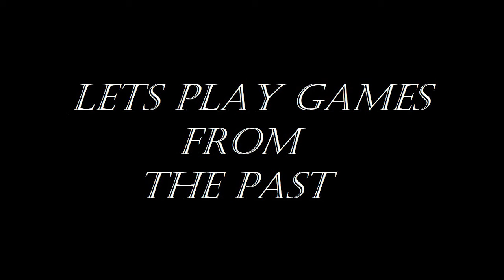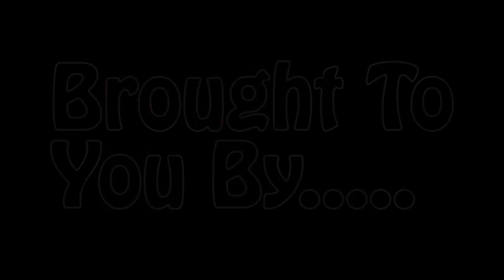Let's play (Retro) Games: Cricket 07 in 2017 ???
skip to gameplay: 1:12
I'm playing Cricket 07 in 2017. It is not the full match, just the highlights. The t20 match between World One Day team and Australia in Melbourne.

This is part of the series "Let's play games from the past or retro games"

Please do let us know how we can improve our videos and what games you want us to play next.